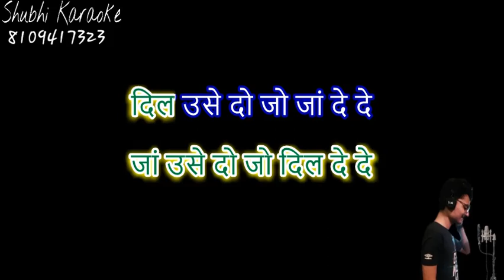dil use do Jo Jaa de de karaoke demo with female vocals